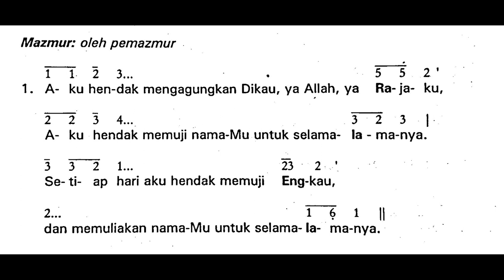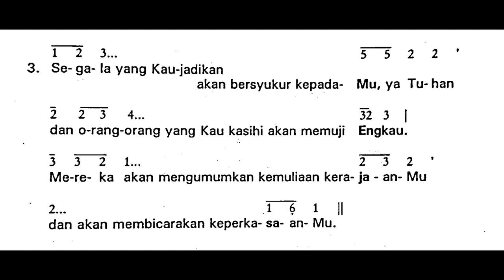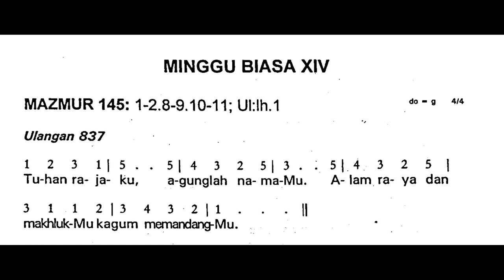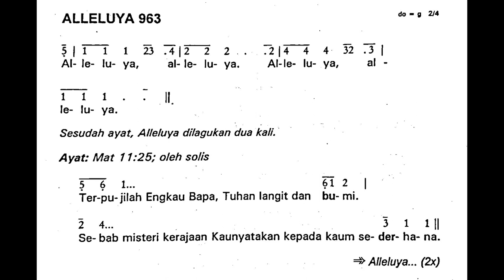[Edisi Lama] Minggu, 9 Juli 2023 - MINGGU BIASA XIV (Empat Belas) - Mazmur Tanggapan - Tahun A